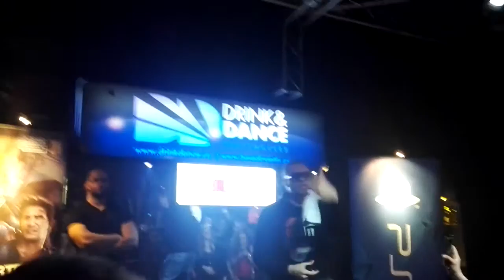Ektor - Detektor II. - VSETÍN - Beseda Klub - 29.4.2016